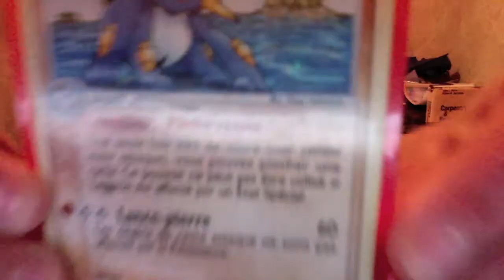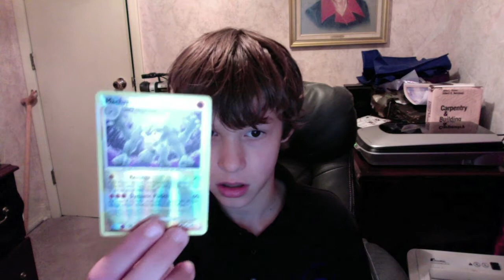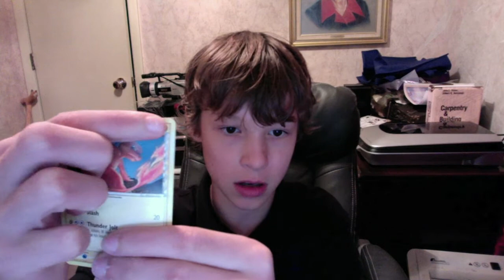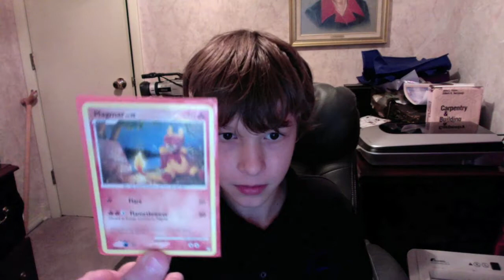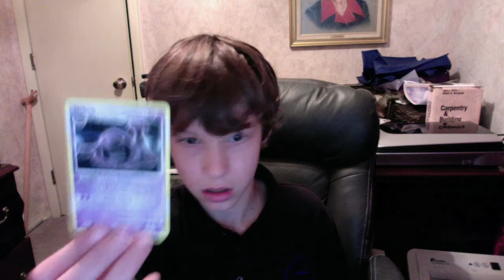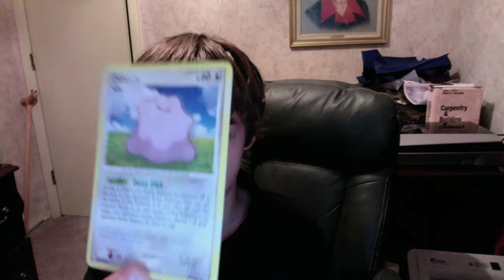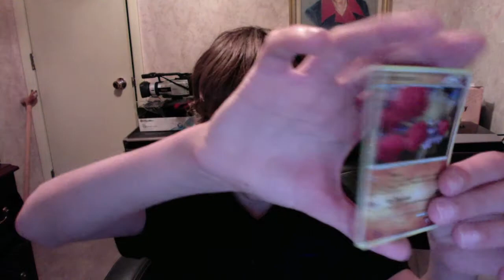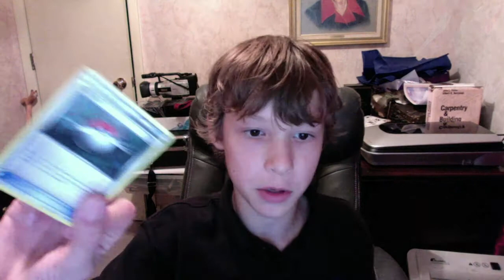all my pokemon cards part 1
this is only part of it